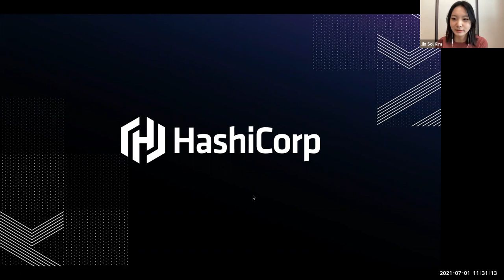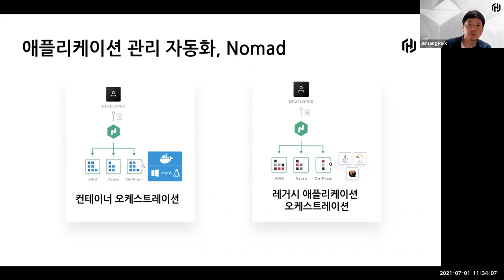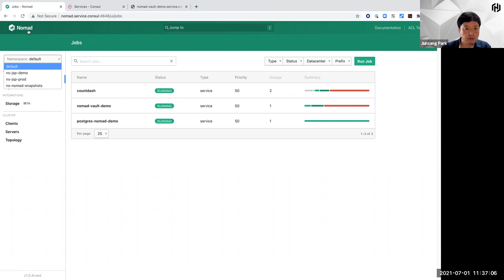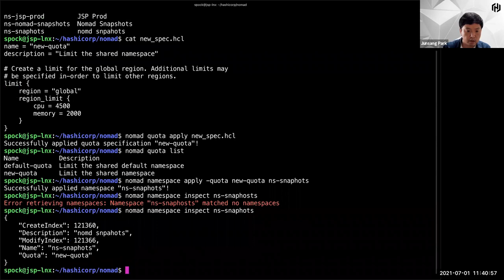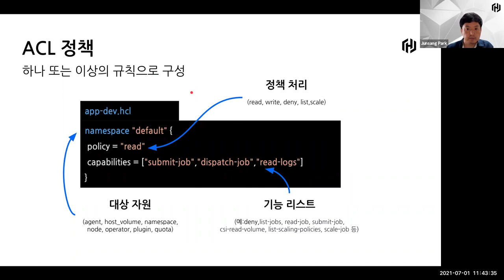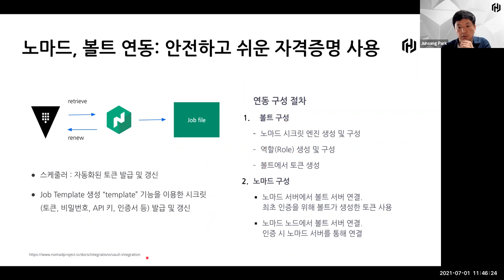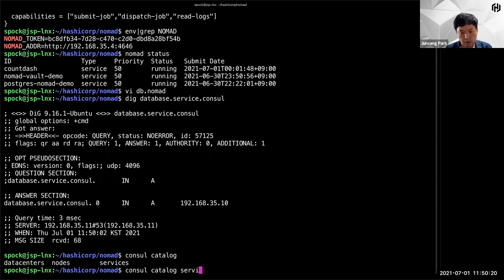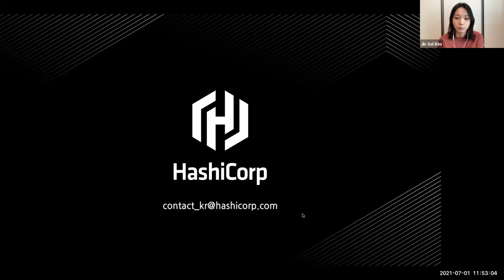Nomad, 멀티 테넌트 구현하기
이번 세션에서는 Nomad 멀티 테넌트 환경에 필요한 다양한 요소 (ACL, Namespace, Vault 연동, 리소스 할당, CI/CD)에 대해 알아봅니다.

Junsang Park, Sr. Solutions Engineer, HashiCorp

보다 자세한 내용을 원하시면, HashiCorp의 핸즈온 랩(hands-on lab) 환경인 HashiCorp Learn을 방문해 주십시오.

HashiCorp는 멀티 클라우드 인프라 자동화 소프트웨어 분야의 리더입니다. HashiCorp 소프트웨어 제품군을 통해 기업들은 일관된 워크플로우를 채택함으로써 모든 애플리케이션을 위한 모든 인프라를 프로비저닝, 보호, 연결 및 실행할 수 있습니다. HashiCorp의 오픈 소스 툴인 Vagrant, Packer, Terraform, Vault, Consul, Nomad, Boundary 및 Waypoint는 매년 수천만 번 다운로드되며 글로벌 2000대 기업들에 광범위하게 채택되고 있습니다. 엔터프라이즈 버전을 통해 오픈소스에서 구현하기 어려웠던 협업, 운영, 거버넌스 및 멀티 데이터센터 기능을 한층 강화했습니다.

보다 자세한 정보를 원하시면, 방문해 주십시오. 또는 아래 소셜 미디어에서 HashiCorp을 팔로우해 주십시오.